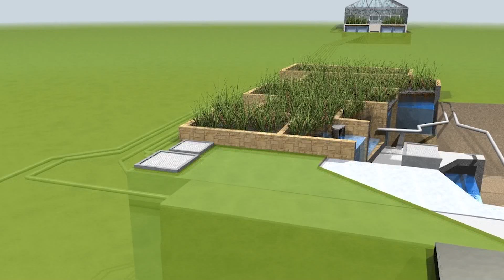The WaterHub: Reducing Emory's Water Footprint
There's little on this planet for precious than water. That's why Emory University, in collaboration with Sustainable Water, is lessening its water footprint with the WaterHub, a water reclamation facility that recycles and treats sewer water to heat and cool Emory's buildings. The WaterHub is the first of its kind in America, and it will reduce Emory's water usage by 146 million gallons per year and will save the school tens of millions of dollars.